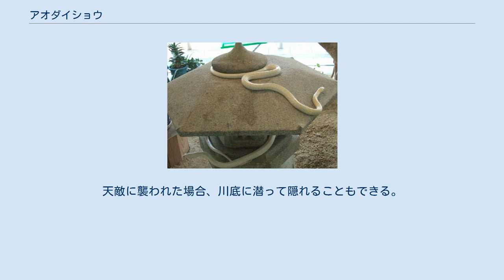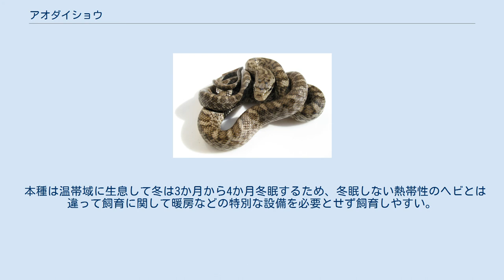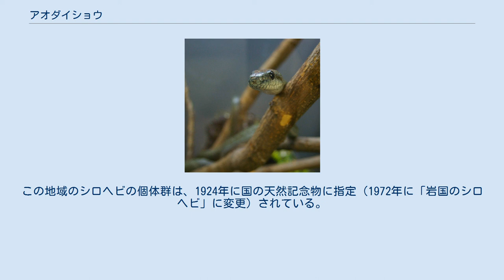アオダイショウ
アオダイショウ（青大将、Elaphe climacophora）は、ナミヘビ科 ナメラ属に分類されるヘビ。
 日本（北海道、本州、四国、九州、国後島、奥尻島、佐渡島、口之島（南限）、伊豆諸島、壱岐、隠岐、対馬、五島列島、大隅諸島）固有種 全長100-200センチメートル。
胴の直径は5cmほどになる。
全長の平均はオスの方が大きいが、一方で大型の個体はオスよりもメスのほうが多い。
日本本土では最大のヘビで、南西諸島のサキシマスジオ、シュウダ、ハブに次ぐ大きさとなる。
頭部は角張り、吻端は幅広い。
斜めに列になった胴体背面の鱗の数（体列鱗数）は23列、もしくは25列。
腹面を被う鱗（腹板）は221-245枚。
腹板の両端に隆起（側稜）があり、これにより木に登ることができる。
 アオダイショウの幼蛇 体色は主に暗黄褐色からくすんだ緑色であるが、個体差が大きい。
また、北海道には青みの強い個体が多い。
脱皮前の個体は色みが濃く逆に脱皮直後の個体は青みが強い。
背面に4本の不明瞭な黒褐色の縦縞が入る個体が多いが、縦縞がない個体もある。
脱皮前の個体では縦縞が明瞭になる。
虹彩は褐色みのあるオリーブ色で、瞳孔は丸く、黒褐色。
 幼蛇の体色は灰色で、梯子状に褐色の斑紋が入る。
滋賀県には幼蛇から斑紋が縦縞で、成蛇も明瞭な地域変異個体がいる。
縦縞褐色がかっているので、ニホンマムシと間違われることも多い。
これは、ニホンマムシへの擬態であると考えられている。
 毒は持たない。
 平地から山地にかけての森林、堤防、農地などに生息する。
樹上性の傾向が強いが、地表での活動も多い。
生息域は高い梢の上から地表、そして地中や下水道まで、幅広い範囲で活動している。
餌であるネズミの生息環境に対応し人家周辺でよく見られ、深山などで見かけることは稀である。
ネズミを追って家屋内に侵入することもある。
昼行性で、夜間は岩の隙間や地面に空いた穴の中などで休む。
危険を感じると総排出口から臭いを出す。
 樹上に上るときには枝や幹に巻きついて登っていくのではなく、腹盤の両端には強い側稜（キール）があり、これを幹や枝に引っかけることでそのまま垂直に登ることができ、樹上を移動する。
壁をよじ登ることもでき、その習性が他のヘビがいなくなった都市部でも、本種が生息できる原動力となっている。
 天敵はイヌワシ、タヌキ、キツネ、イノシシなどで、幼蛇はノネコやカラス、シマヘビなども天敵となる。
天敵に襲われた場合、川底に潜って隠れることもできる。
 食性は肉食で、主に鳥類やその卵、哺乳類を食べる。
幼蛇はトカゲやカエルを食べる傾向が強く、成体になるにつれ鳥類や哺乳類を捕食するようになる。
噛み付いて捕らえた獲物に身体を巻き付けて、ゆっくり締め付ける。
 飲み込んだ卵は食道で脊椎下部の突起を押し当てて割る。
また卵を丸呑みした場合、卵の殻を割るために高い所から落ちると言われるが、これを意図して落ちるのではなく、誤って落ちることが理由である。
木登りが得意なので、鳥類の繁殖期には樹上の鳥の巣を襲い卵やひな鳥を食べることもある。
5-6月に交尾を行い、7-8月に7cm弱の卵を、4-17個を産む。
飼育下では17年7か月の飼育記録がある。
 人家や倉庫で生活することもあり、ネズミを捕食することから益獣と扱われることもあった。
一方で飼い鳥やその卵を食べることから敬遠されることもある。
 本種は人と共に暮らすヘビといわれ、人のいない深山などでこのヘビが観察されることは少ない。
人との関わりが深く、都市部でも緑の多い公園や河川敷などに生息している。
民家の庭先に現れることも多い。
 本種は昼行性で、活動する時間帯が一般的な人間の活動時間帯と重なることが多いため生息場所では見かけることも多く、人を恐れることはあまりないといわれる。
性格には個体差があり、人にいじめられた経験のある個体などはかえって攻撃的になることもある。
これはアオダイショウに限らず、すべてのヘビについていえる。
 本種は温帯域に生息して冬は3か月から4か月冬眠するため、冬眠しない熱帯性のヘビとは違って飼育に関して暖房などの特別な設備を必要とせず飼育しやすい。
日本在来種であることから日本でのペットとしての人気はそれほど高くないが、海外では北海道・国後島産のものは特に青みが強いことから「クナシリラットスネーク」と呼ばれている。
また、飼育下で環境に慣れた個体は総排出口から臭いを出すことはなくなる。
肉...